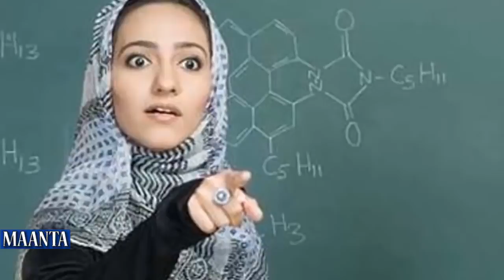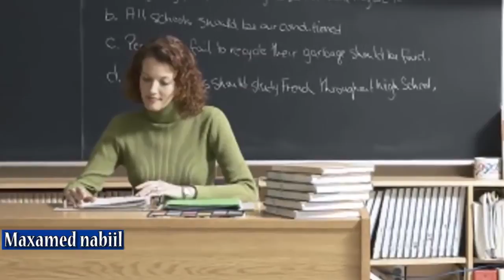QISO SAAMEYN LEH OO KU DHACDAY WIIL DHALIN YARO AH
KAALI TV